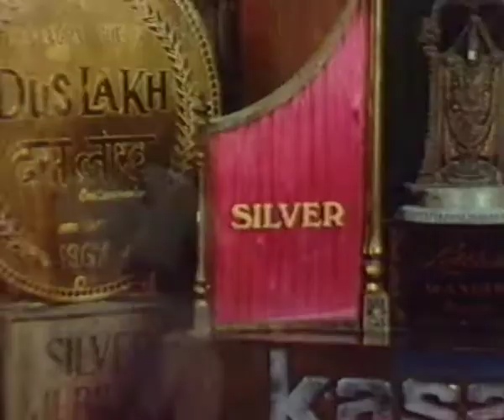Family Planning - Ramesh Dev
Director / Producer - Pooh / Siraj Ayesha Sayani
Year - 1984
Product - Family Planning - Ramesh Dev
Production House - Shunyata
Agency - Trikaya - Mumbai
Actor - Ramesh Dev & Seema Dev